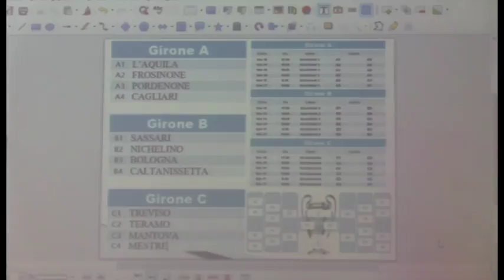Arezzo, tutto pronto per il quinto torneo Coppa dei campioni AIA